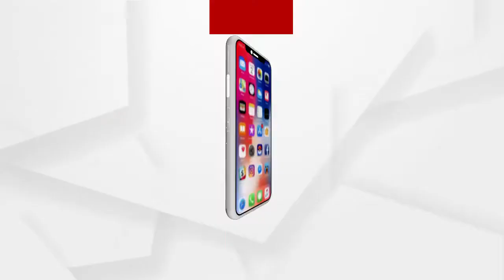ଫୁଲନଖରାର ସ୍ଥିତ ପେଟ୍ରୋଲପମ୍ପରେ ଲାଗିଲା ନିଆଁ